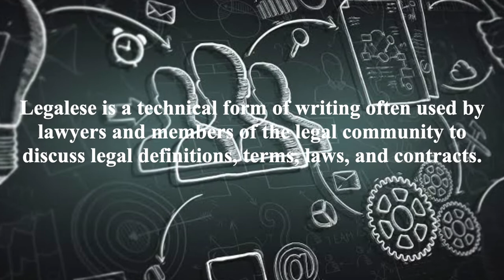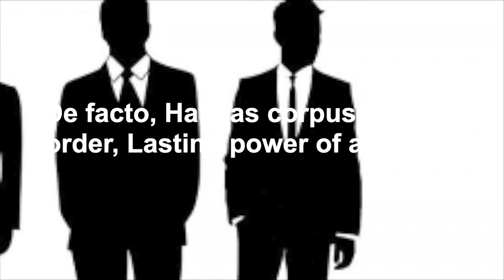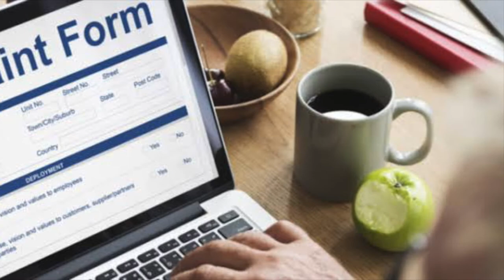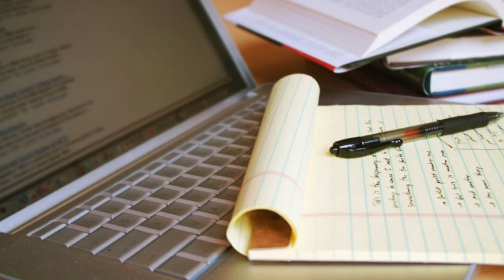What is Legalese?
Legalese is a technical form of writing often used by lawyers and members of the legal community to discuss legal definitions, terms, laws, and contracts. Also known as lawyer's language and legal parlance. Like other specialized languages, it relies on specific vocabulary and precise language to convey the particulars of meaning, which may not be fully intelligible to those without specialized legal experience and/or education. This video describes the concept in brief.